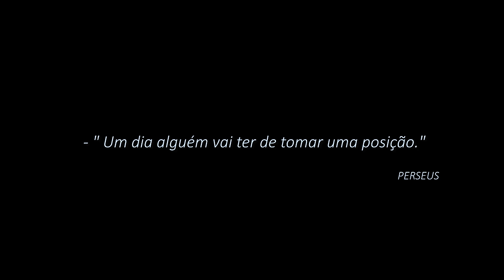Wet Bed Gang - Perseus (Vídeo Oficial) Prod. Charlie Beats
WET BED GANG

Produção, filmagem e edição (Roman Skl)
Diretor de Produção (Pedro Jarrais)
Fotografia de Behind the scenes (Ana Ortega)
Filmagens adicionais: Uzzy
Drone : Alexandre Balas

Composição  :
Gson

Captação: CHARLIE BEATS
Mistura & Master: CHARLIE BEATS
Produção:  CHARLIE BEATS

::LETRA::

REFRÃO:
Versace on me
eu estou mal ensinado
e eu só visto Balenciaga
hummmmmmm
isso é pra saberes que eu já sei
hummmmmmm
versace on me
ela sabe i dont fall in love
então
a gente só fo***
ninguém fala em love
hummmmmmm

KROA:
Falem lá
culpa não é minha
if she fall in love
sace new balance e balenciaga
o que é que eles valem ao lado
fuck não valem nada
então não falem de paca
queres ver paga ou fuck off
eu passei de broke ass
que é pra hoje
ser quem paga o txin txin
é difícil matar esse feeling
apanho o meu plane
com o fato de treino da Philipe
só platinas e ouro
sola dessa sapatilhas são blood
ballin checa-me a entrar na zona vip
parece o Justin Bieber da v-block
vim do block
eu não vim da cidade
hoje estou no palco
gasto á vontade
um ano de work
no fato isso é facto
sace versace versace

ZARA:
que connosco é tudo á vontade
meu nigga está de Versace
pra onde eu for eles vão estar
a controlar os locais
pra ganhar money a mais
fiz a bitch apaixonar
sempre que eu chamo ela vem
sempre que eu mando ela vai
aqui ninguém fala em love
isso é para saberes que eu já sei
que esse nosso sucesso te incomoda
mas sa foda só sei que estou na moda
deixa-me brindar com a família toda
eu nunca ando com quem não se esforça
essa baby diz que o que eu canto é foda
salta na dick nos dias de folga
se há problemas meus niggas resolvem
meu nome a ser conhecido na europa

REFRÃO:
Versace on me

ZIZZY JR:
Tive que saltar janela
porque estava farto de bater de door em door
prevejo ter 5 casas mais 5 negócios
quando tiver forty-four
eyyyyy
sempre vivi do expediente
juro que nunca vi job melhor
casaco grande tipo um puff
tipo bulletproof
a dizer Dior Dior
a diferença
sente-se, vê-se
do audi pro benz
bless
yes
nós e o resto?
a wet é fresh o resto impesta
wanksta
não presta
essa fama é complicada
põe-me várias vezes camuflado em festas

GSON:
Estou na tua festa cheio de Versace
 E isso  é a prática da team
E eu tou a ver interesse nessa gata latina
Então hoje eu meto essa gata a latir
Eu raramente digo que sim
Meu nigga eu estou a olhar para ti de cima
A tua carreira é pregar o que os outros dizem, nigga lip sync
Eu sou da V
Da v-block ele é winner
Essa merda é champion league
Se não for paca eu não ligo
Estão a pensar que o pátio é livre
A betch chama-me papi a mim
tu das sangue fraco, é anemia
Em memória a todas as marcas que a vida deu Versace On me Versace

REFRÃO:
Versace on me

Agradecimentos: Transwhite